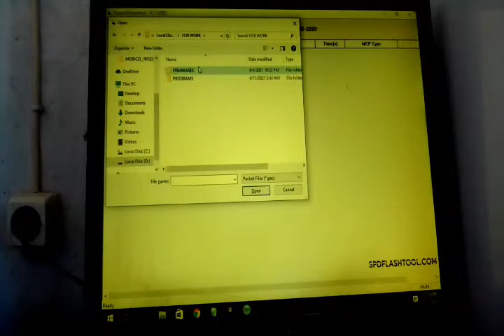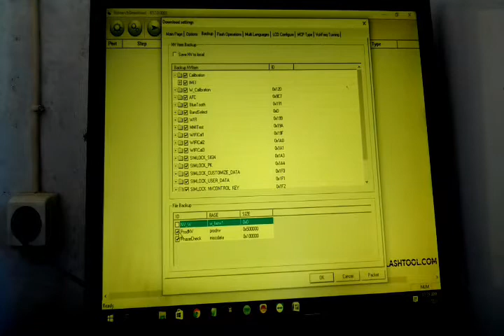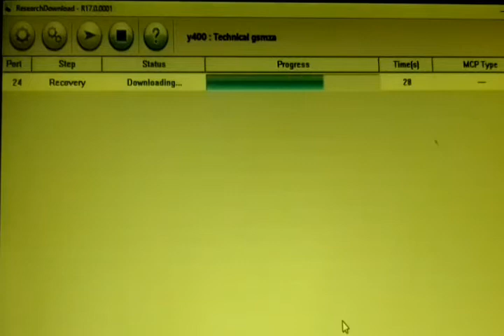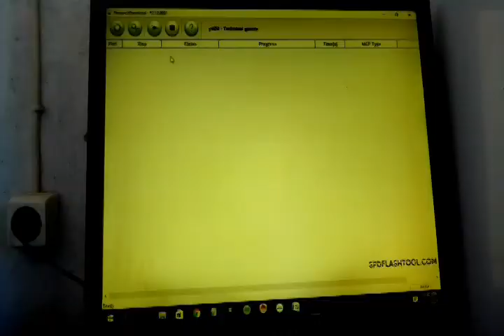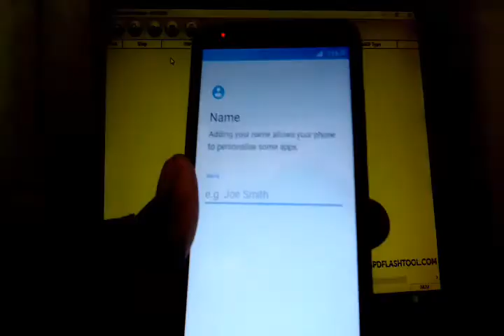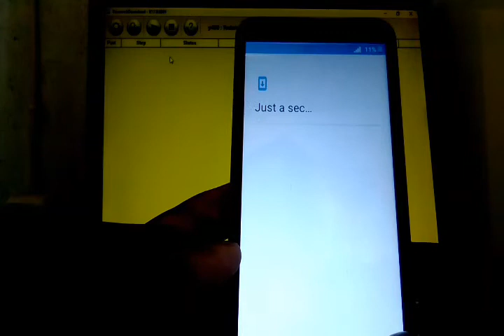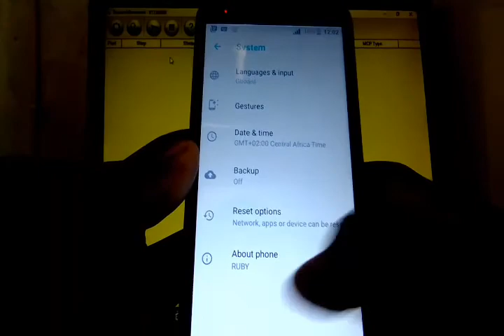How to Unlock Mobicel Ruby | Como Desbloquear Mobicel Ruby Para Qualquer Operadora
Mobicel Ruby Network Unlock How to Unlock mobicel ruby
Mobicel Network Unlock Pin All mobicel network unlock Free How to Unlock Sim Network Pin FREE
All mobicel network unlock by imei
Mobicel Ruby Google Account Bypass Mobicel Ruby FRP Bypass 100% Working
mobicel forever locked solution Mobicel Network Unlock Pin How To Unlock Nerwork On Mobicel
Forever Locked Network How to Unlock Sim Network Pin FREE Unlock phone network without Unlock Pin
How to Remove Sim Network lock All Android Phones Free 2019 Country Lock All Android Phones
Mobicel Ruby Firmware or ROM SPD Pac File 100% Free & Tested
How to Unlock Sim Network Unlock Pin FREE Unlock phone from Carrier with Sim Network Unlock Pin!
Desbloqueio de Rede sem PC tecno, Mobicel, kika 4 e 5 plus, Hisense, itel
Mobicel Beam, Glo & Rio SS Unlock Network Forever Locked
mobicel BEAM Network unlock And forever Locked Unlock By file
stylo ruby 8.0.1 google account bypass FRP Unlock without pc 100% ok
Firmwares : Mobicel Ruby, Mobicel Beam, Mobicel Astro entre outros
How to Bypass Google Account Style S55 Ruby Android 8.0.1 No application Without PC %100